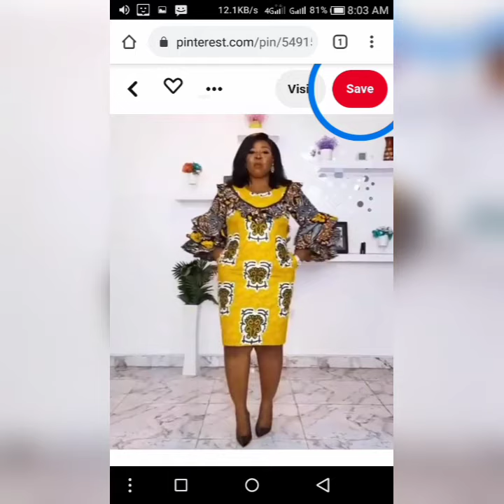Trending Ankara short gown with bell sleeve || asoebi style || latest Ankara short gown